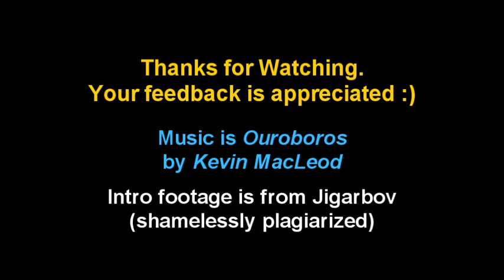Let's Play Infinity Dungeon - Part 5 of 7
Watch me play Infinity Dungeon, a very recently released roguelike-esque dungeon-crawler custom map for Minecraft, made by Jigarbov :D
Intro footage is (shamelessly plagiarized) from Jigarbov ;)